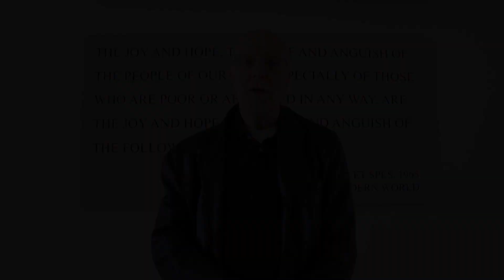In Touch: Pope Francis the Bridge Builder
Father Phil discusses the Pope’s visit to Democratic Republic of the Congo and Sudan in which he attempts to bring unity and end the bloodshed.